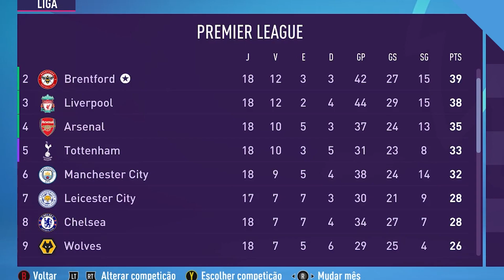HISTÓRICO! O Retorno do BRENTFORD! | Modo Carreira #50 | FIFA 22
É a volta dos que não foram, o Brentford de Mister Brunelli, Toney & compania ESTÁ FINALMENTE DE VOLTA! com vários jogos e muita emoção.